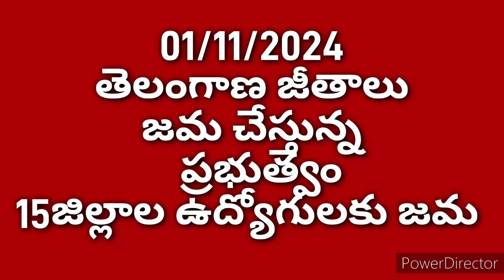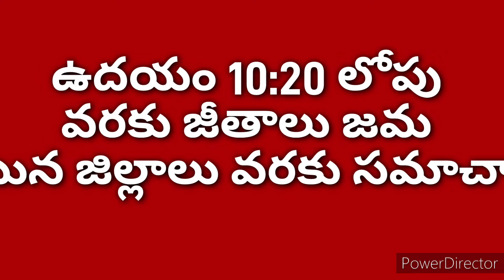తెలంగాణ జీతాలు జమ చేస్తన్నా ప్రభుత్వం 15 జిల్లాలకు జమ |salrys news